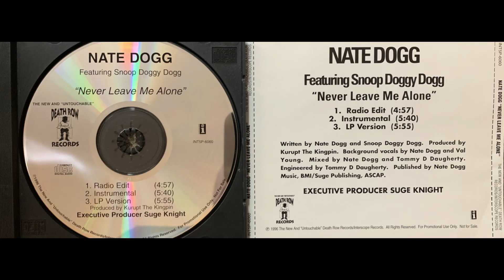Nate Dogg & Snoop Doggy Dogg (3. Never Leave Me Alone - Explicit LP Version)(1996 Death Row Records)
Nate Dogg Featuring Snoop Doggy Dogg* – Never Leave Me Alone
*Nate Dogg - Never Leave Me Alone - Promo CD Single HQ Lossless RARE*
Label: The New And "Untouchable" Death Row Records – INT5P-6060, Interscope Records – INT5P-6060
Format:
CD, Single, Promo
Country: US
Released: 1996
Genre: Hip Hop
Style:
1  Never Leave Me Alone (Radio Edit)
Featuring – Snoop Doggy Dogg*
4:57
2  Never Leave Me Alone (Instrumental) 5:40
3  Never Leave Me Alone (LP Version)
5:55
Published By – Nate Dogg Music
Published By – Suge Publishing
Manufactured By – Quadim Corporation
Glass Mastered At – Technicolor, Camarillo, CA – 115418
Backing Vocals [Background Vocals] – Val Young
Executive-Producer – Suge Knight
Mixed By, Engineer – Tommy D Daugherty*
Producer – Kurupt The Kingpin*
Written-By – Snoop Doggy Dogg*
Written-By, Backing Vocals [Background Vocals], Mixed By – Nate Dogg
All tracks published by:

- Nate Dogg Music, BMI.
- Suge Publishing, ASCAP.

Matrix / Runout: C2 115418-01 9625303 QUADIM CORPORATION
Mastering SID Code: IFPI L892
Mould SID Code: IFPI 2T08
Rights Society: ASCAP
Rights Society: BMI